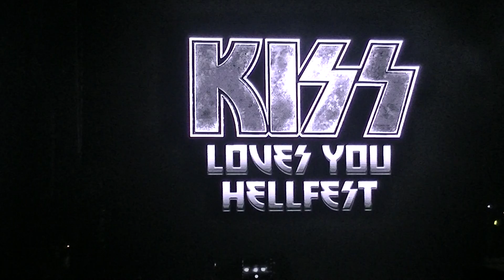Kiss - Hellfest 2019 Part 2 (full show)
Voici la 2ème partie du show de Kiss au Hellfest en 2019.

Setlist

01 God Of Thunder
02 Psycho Circus
03 Let Me Go, Rock 'N' Roll
04 Love Gun
05 I Was Made For Lovin' You
06 Black Diamond
07 Beth
08 Crazy Crazy Nights
09 Rock And Roll All Nite